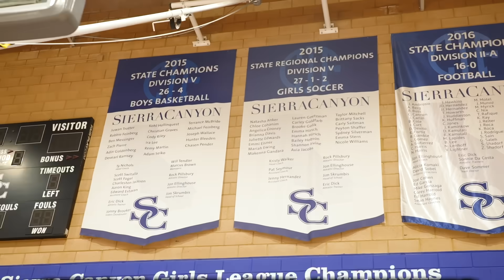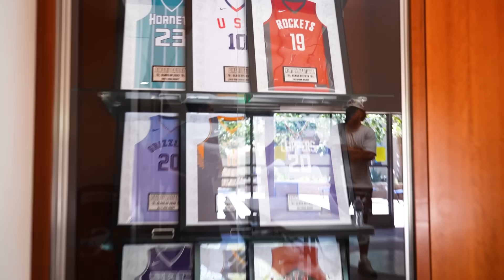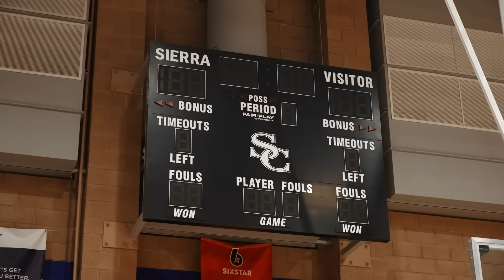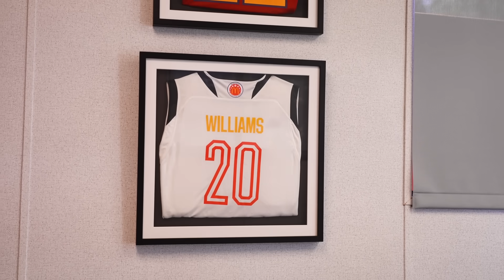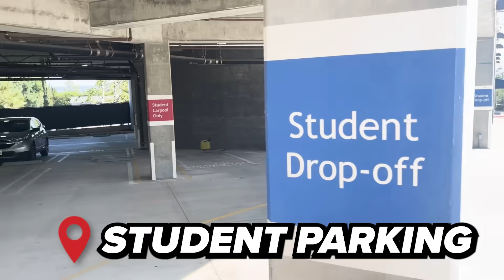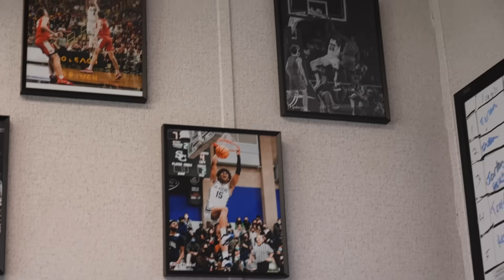Inside The Most Famous Basketball School In America…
today i am finding out their secret...

This is the Sierra Canyon School in Chatsworth, CA. This high school home to the sons of numerous NBA Legends like Lebron James, Scottie Pippen, Dwayne Wade and more! Recently, Sierra Canyon has become an NBA Factory with players like Marvin Bageley Jr, Bronny James, Amari Bailey and more all getting drafted. And now are being led by a future star in Bryce James...

But I wanted to know what makes them so special...

Timestamps:
0:00 Welcome
0:35  Hall of Champs
2:39 The Hollywood Gym
5:51 GOAT Team
6:37 Locker Room
7:19 Bronny Inside Look
8:42 Full Campus
10:06 The QUESTION

I'm Cullen and I explore all things basketball! From the NBA, to high school hoops, I worship hoops like a religion. So welcome to All Hail BBall! 🏀